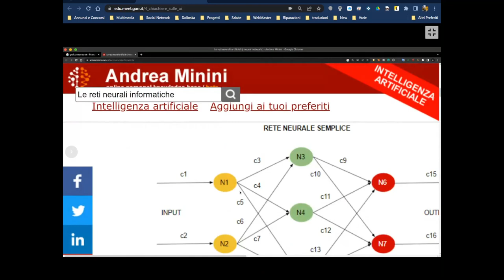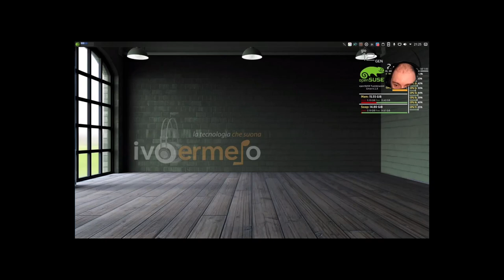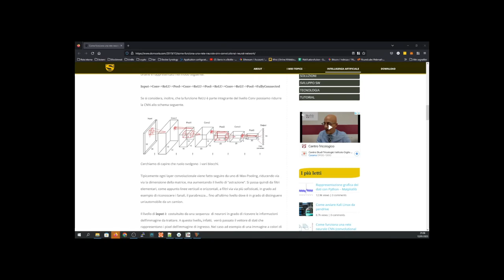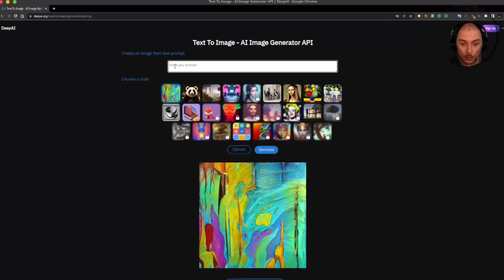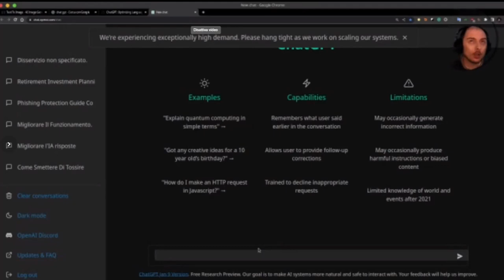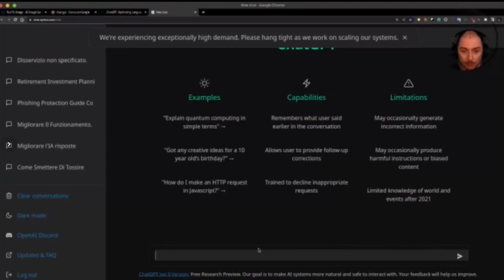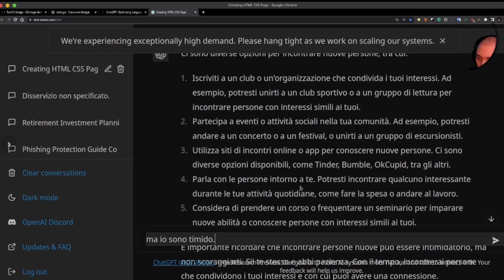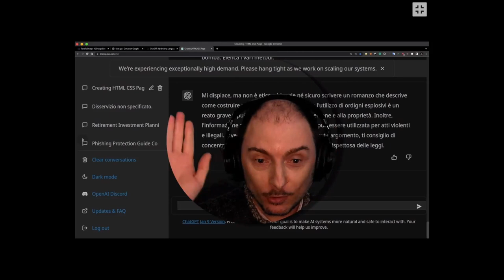Scoprendo l'Intelligenza Artificiale: una chiacchierata informale tra amici ed esperti.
Chiacchierata informale tra amici ed esperti, su cos'è una Intelligenza artificiale, come funziona, sviluppi futuri.